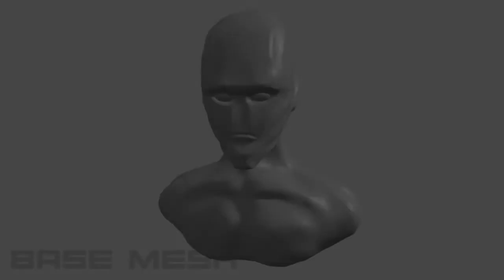Alien Render Process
This is a re-render of an existing video I did a year back. With the new knowledge I have, I made the materials and lighting better so I could include it in my college portfolio.